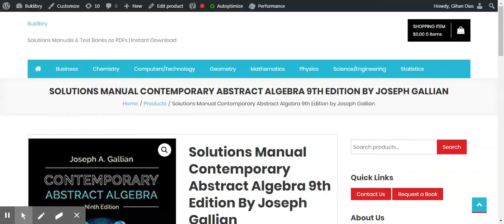Solutions Manual Contemporary Abstract Algebra 9th Edition by Joseph Gallian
Contemporary Abstract Algebra 9th Edition by Joseph Gallian Solutions Contemporary Abstract Algebra 9th Edition by Joseph Gallian Answers